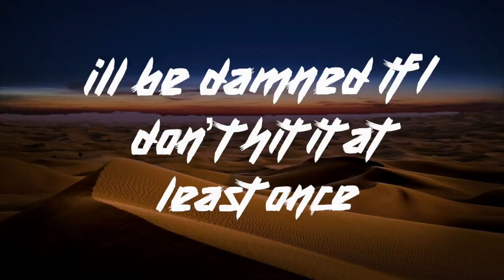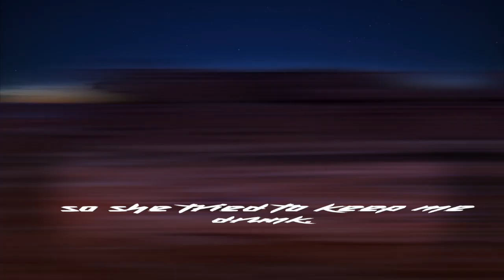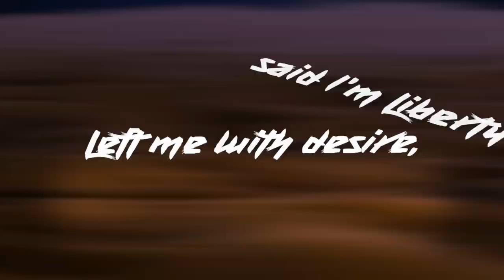Yaiva ft Orion Desert to Dubai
CHECK OUT THIS TRACK ON I-TUNES.